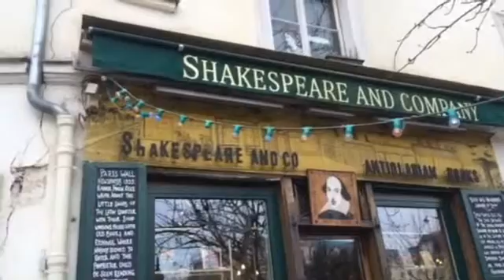Clo - Um Olhar de Paris